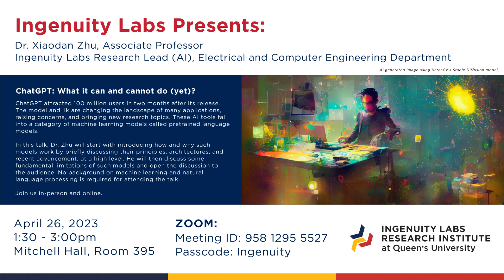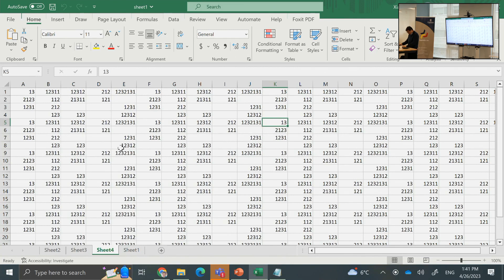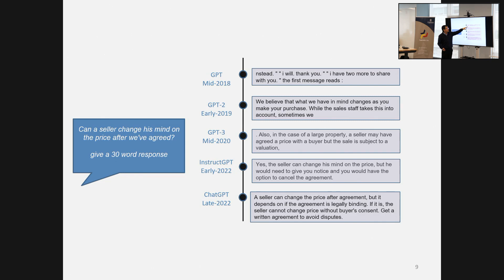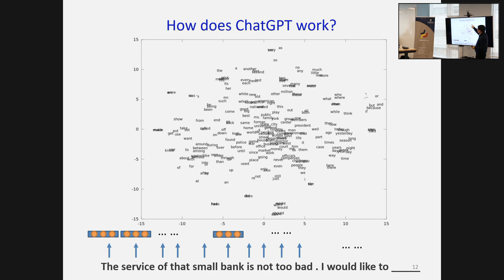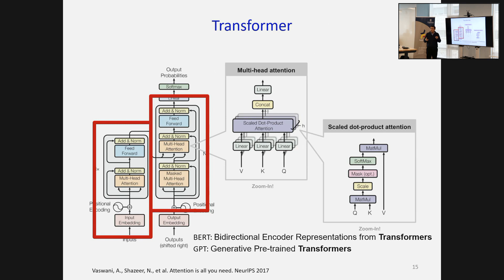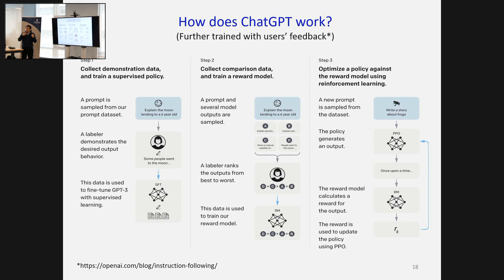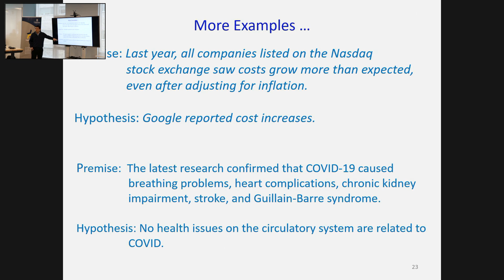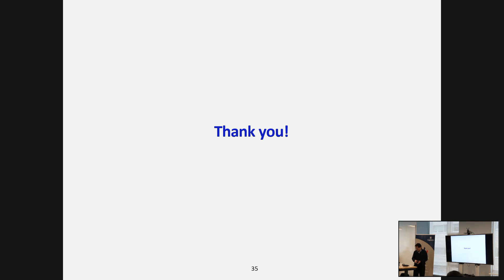Dr. Xiaodan Zhu - ChatGPT: What it can and cannot do (yet)?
Dr. Xiodan Zhu is an Associate Professor in the Electrical and Computer Engineering Department at Queen's University. He is also the Research Lead (AI) for the Ingenuity Labs Research Institute.

ChatGPT attracted 100 million users in two months after its release. The model and ilk are changing the landscape of many applications, raising concerns, and bringing new research topics. These AI tools fall into a category of machine learning models called pretrained language models.

In this talk, Dr. Zhu starts with introducing how and why such models work by briefly discussing their principles, architectures, and recent advancement, at a high level. He then discusses some fundamental limitations of such models and open the discussion to the audience.

By supporting this fund, you will be helping us purchase:
    Computing equipment for AI research
    New robots
    Student research awards: e.g. Ingenuity Labs Thesis competition, scholarships